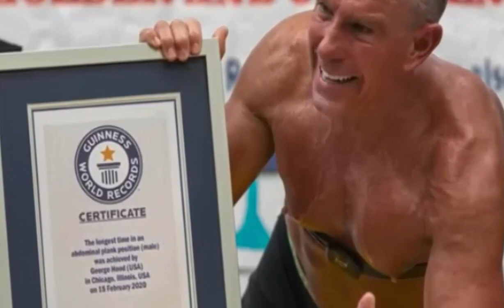World planking record set by ex marine, aged 62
Title: World planking record set by ex-marine, aged 62.
Image Credit to “Getty Images, EPA, PA Media, REUTERS/Akhtar Soomro, Peter Nicholls/PA Wire” Getty Images, YG Entertainment, EPA, Annu Pai, CCF, BBC .
A 62-year-old former US Marine has broken the world planking record with a time of eight hours, 15 minutes and 15 seconds.
George Hood set the record for The Longest Male Abdominal Plank in Chicago, according to Guinness World Records.
He surpassed the previous record of eight hours, one minute, set by Mao Weidong in China in 2016.
Hood says he did around 2,100 hours of planking in preparation.
He finished the event by doing 75 push ups.
After breaking the record, Hood announced his retirement from plank record attempts.
He started planking in 2011 and would train for seven hours a day ahead of the event.
"I have to totally disassociate myself from the reality of the clock. It's an art and a skillset that I have mastered over the years.
Hood had rock music blaring throughout the event, something that he says helped him live out a childhood dream.
"When I was growing up, I was fascinated with rock and roll - Van Halen, Motley Crue, Deep Purple. I would watch their videos when MTV came out and it fascinated me," he said.
"I always just wished I could be a rock star, just for 24 hours to live that dream - the limo rides, the buzz, the hype," he added.
"I can assure you, for those eight hours, 15 minutes and 15 seconds, I was that rock star."